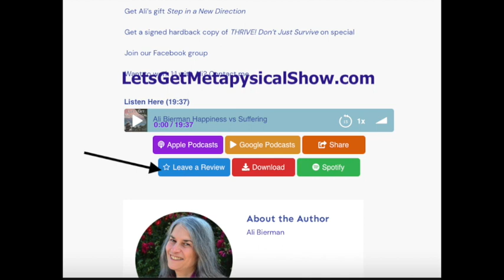There Are No Accidents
Have you noticed that when you need people to appear in your world, either to offer information or provide a service, they suddenly and effortlessly show up?

You probably do not even know them.

They fulfill a momentary need and then you do not see them again.

Itis not magic.

And there are no accidents. Not ever. Your feelings create the circumstances that you experience.

Does it happen solely within OR is there a reality beyond your mind?

Discover how to communicate with the Universe, your guides and angels. Ali makes it easy.

Join our Facebook group for extras in addition to making friends and asking questions.